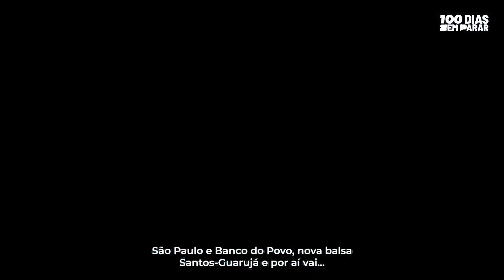100DiasSemParar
100DiasSemParar Foram 100 dias de muito trabalho contínuo e dedicado para São Paulo voltar a avançar. 100 dias de uma gestão que não mediu esforços pra encontrar soluções para melhorar a qualidade de vida dos cidadãos.

Acabou de começar e muito já foi feito.

São Paulo são todos!